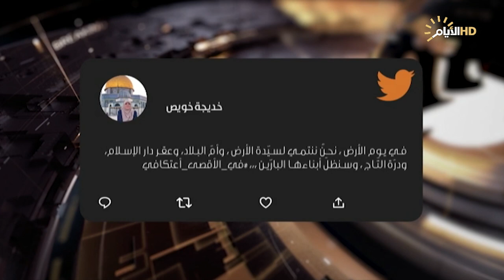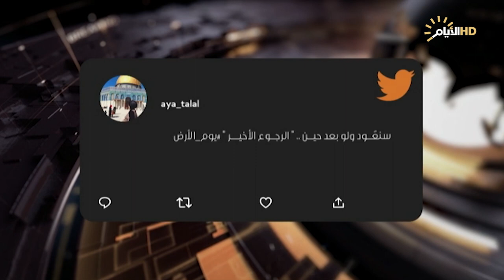حصاد الايام، شوراع بغداد تتنفس الصعداء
حصاد_الايام مع بشار الظاهر
الملف الاول:

بغداد تتحرر من نقاط التفتيش وشوراعها تتنفس الصعداء.

استوديو :اللواء /تحسين الخفاجي :الناطق باسم العمليات المشتركة.

الملف الثاني :

يوم الأرض .. صراع الوجود لا الحدود.

استوديو :د. حيدر حميد /محلل سياسي.

سكايب :خليل القاضي :محلل سياسي من بيروت.